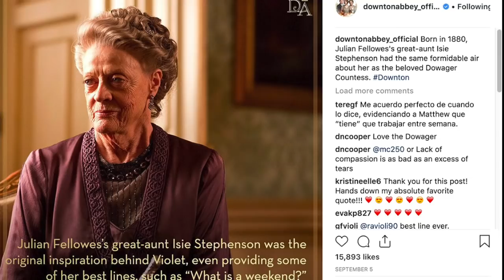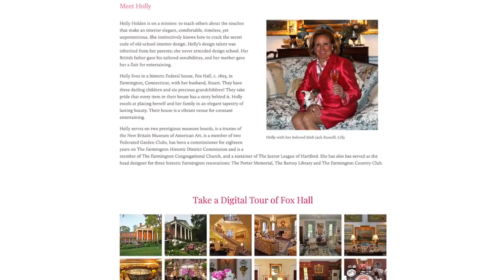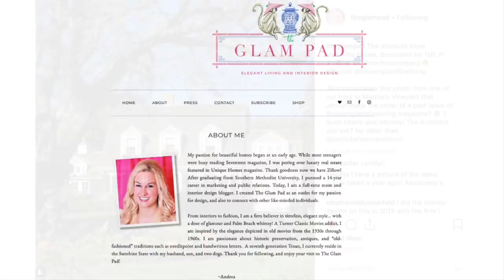Longchamp Penelope Document Holder, Wine Blazer, Jeans; Media I'm Loving / Classic Fashion Over 40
Classic Fashion & Home Style and Healthy Beauty Over 40, 50 and Beyond.

ABOUT ME: I am a wife and 58-year-old, Texas-Born Girly Girl, Passionate About Classic Style and Healthy Living.